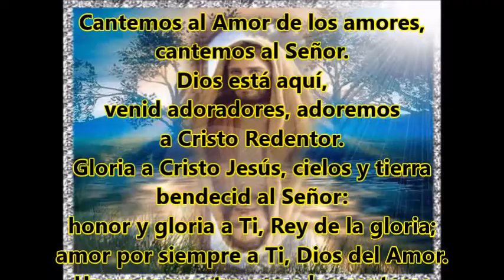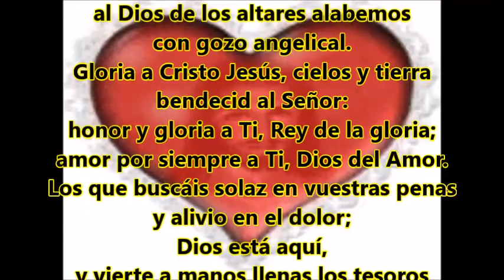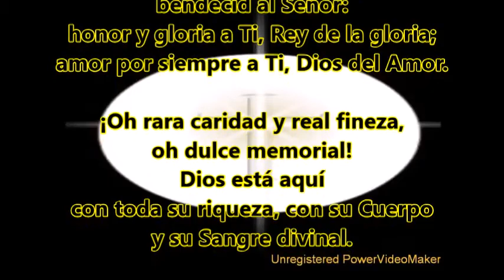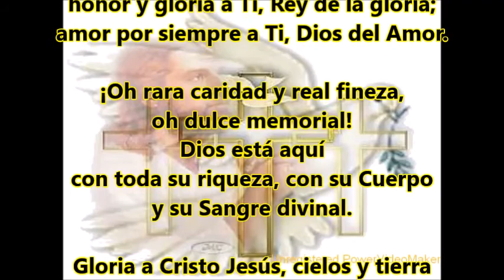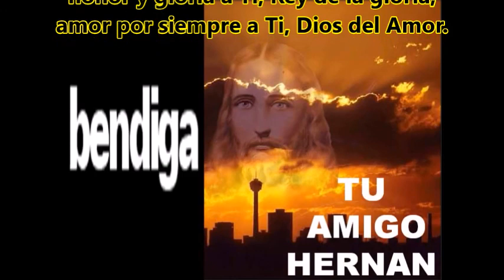CANTEMOS AL AMOR DE LOS AMORES